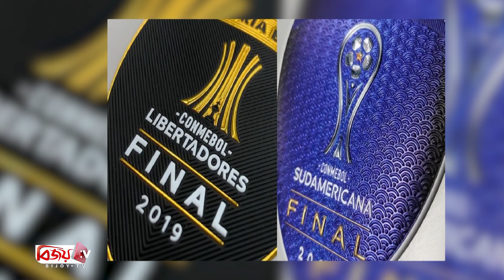মেসির জন্য তৈরি হচ্ছে নতুন টুর্নামেন্ট! Messi । Bijoy TV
মার্কিন যুক্তরাষ্ট্রে ফুটবল খেলতে গিয়ে ফর্মের সর্বোচ্চ চূড়ায় রয়েছেন লিওনেল মেসি। এ যেন ২০২২ কাতার বিশ্বকাপের মেসি। এখন পর্যন্ত দেশটিতে গিয়ে ৬ ম্যাচে ৯ গোল করেছেন এ আর্জেন্টাইন মহাতারকা। তার এমন দুর্দান্ত পারফরম্যান্স প্রভাব ফেলেছে পুরো দলে। তার ছোঁয়ায় ইন্টার মায়ামি প্রথমবারের লিগ কাপের ফাইনালে উঠেছে।
মেসি যোগ দেয়ার পর যুক্তরাষ্ট্রের লিগ কাপের যে মূল্য বেড়েছে। আর তাই উত্তর ও দক্ষিণ আমেরিকাজুড়ে নতুন একটি টুর্নামেন্ট আয়োজনের আলোচনা উঠে এসেছে। দুই মহাদেশের ফুটবল কর্মকর্তারা বিষয়টি নিয়ে এরই মধ্যে আলোচনা শুরু করেছেন। তারা উত্তর আমেরিকার লিগ কাপ, কনকা চ্যাম্পিয়নশিপ, দক্ষিণ আমেরিকার কোপা লিবারতোদেরেস ও কোপা সুদামেরিকানা বিজয়ী ক্লাবগুলোকে নিয়ে আলাদা একটি টুর্নামেন্ট আয়োজন করতে চাচ্ছেন।
সম্প্রতি আর্জেন্টিনাভিত্তিক খেলাধুলা বিষয়ক বিখ্যাত গণমাধ্যম টিওয়াইসি স্পোর্টস এ নিয়ে একটি সংবাদ প্রকাশ করেছে। খবরে বলা হয়, এমএলএসে মেসির যোগদানের ফলে যে বিপ্লব ও উন্মাদনা তৈরি হয়েছে, তাতে করে বিশ্বসেরা ফুটবলারের উপস্থিতিকে আরও কীভাবে কাজে লাগানো যায় সেটা ভাবছেন মহাদেশ দুটির ফুটবল কর্মকর্তারা। সে চিন্তা থেকেই নতুন এই টুর্নামেন্টের আয়োজন করার কথা ভাবা হচ্ছে।
দক্ষিণ আমেরিকা মহাদেশের দেশগুলোর সংস্থা কনমেবলের প্রেসিডেন্ট আলেজান্দ্রো ডমিঙ্গেজ এই টুর্নামেন্ট আয়োজনের ব্যাপারে অগ্রগামী। তবে, টুর্নামেন্টটি আয়োজন করতে চাইলে কোপা লিবারতোদেরেসের রেগুলেশন পরিবর্তন করতে হবে। নতুন টুর্নামেন্ট আয়োজনের জন্য প্রয়োজনে সে রেগুলেশন পরিবর্তন করতে রাজি কনমেবল সভাপতি।
নতুন টুর্নামেন্ট হলে সেখানে খেলতে পারবে কনকা চাম্পিয়ন মেক্সিকোর লিওঁ, লিগ কাপের চ্যাম্পিয়ন দল, কোপা লিবারতোদেরেস এবং কোপা সুদামেরিকানা চ্যাম্পিয়ন দল। কনকাকাফ এবং কনমেবল মিলে আগামী জানুয়ারিতেই আয়োজন করতে চায় চারদলের নতুন এই টুর্নামেন্টটি।